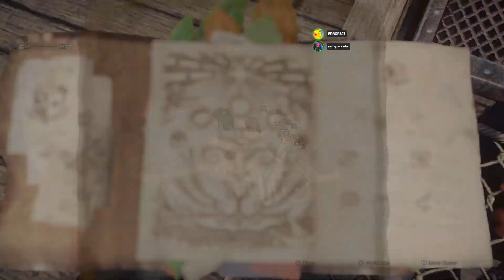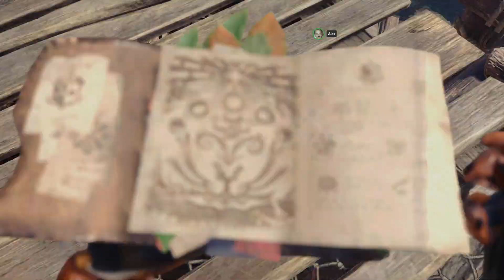Monster Hunter World - Getting Yolked [12]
Egg transport quests are fun! [blinks twice] Why yes, I am being forced to write this against my will. /s